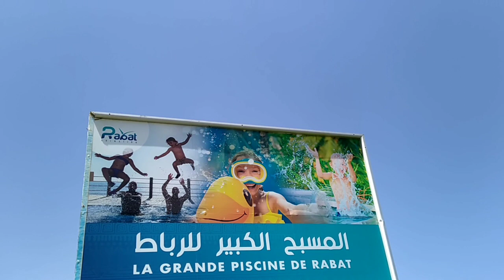المسبح الكبير الرباط اجواء رائعه تستقطب الشباب والعائلات رفقه ابنائهم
المسبح الكبير للرباط الذي يعتبر متنفس جميل ورائع بالنسبه للعائلات رفقه ابنائهم بحيث يعتبر هذا المرفق من اجمل الاماكن التي يمكن لك ان تقضي بها يوم جميل بثمن زهيد جدا اذ نعلم على انه قضاء يوم كامل داخل هذا المسبح لن يكلفك الا 10 دراهم في المسبح الكبير للرباط يتوفر على كل وسائل الراحه والامن والامان بحيث هناك رجال الامن داخل المسبح اضافه الى افراد القوات المساعده داخل وخارج المسبح ناهيك عن رجال الامن الخاص ولا ننسى افراد الوقايه المدنيه كذلك يتوفر هذا المسبح على كاميرات مراقبه مسابح متعدده حسب الاعمار حمامات مرافق صحيه واجواء الترفيهيه اذا الخلاصه مكان جميل من اجل قضاء يوم ممتع مع ابنائك ولا ننسى كذلك ان هناك موقف سيارات كبير بجانب المسبح